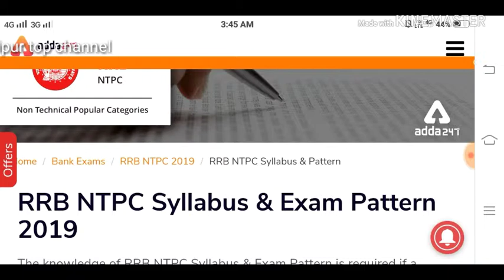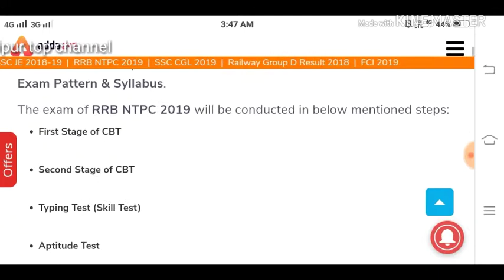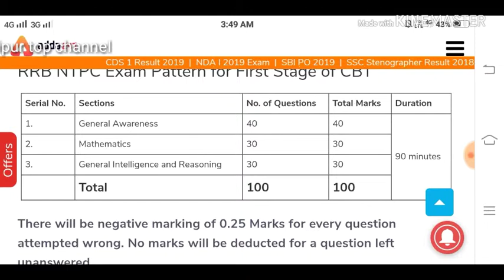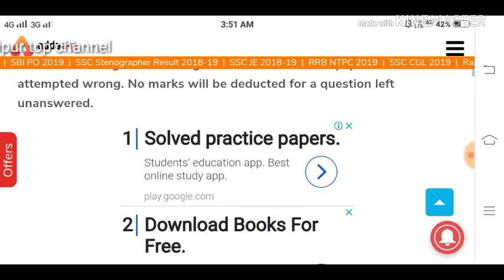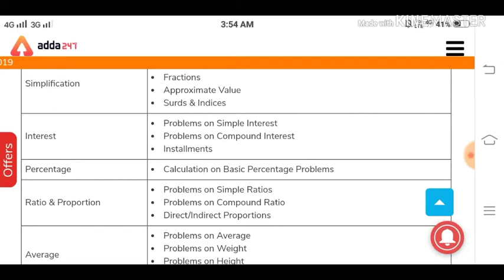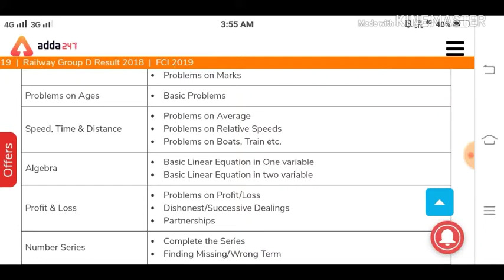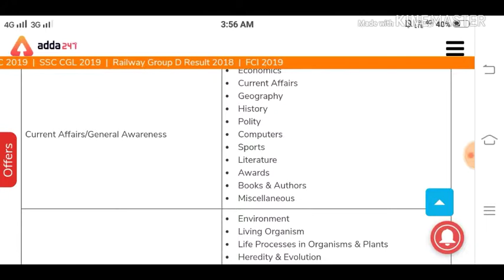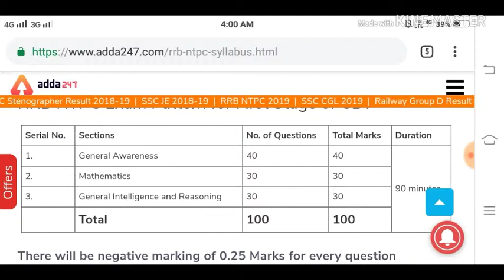Railways Recruitment (NTPC) 2019 / 130000 vcny / Syllabus & Exam pattern 2019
Gyan tadaba yaorasu comment taobiramo

Video se phajanadi sajadre hathu2 taodana..